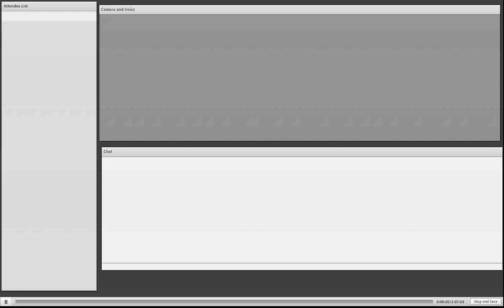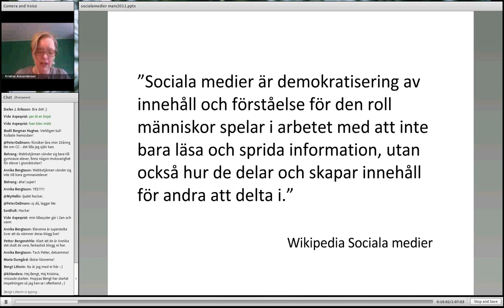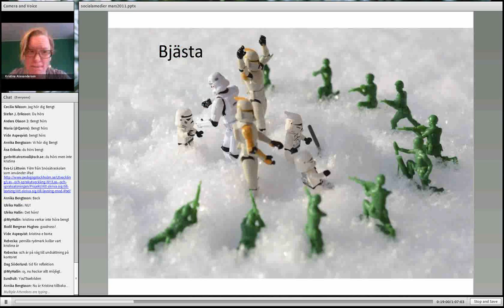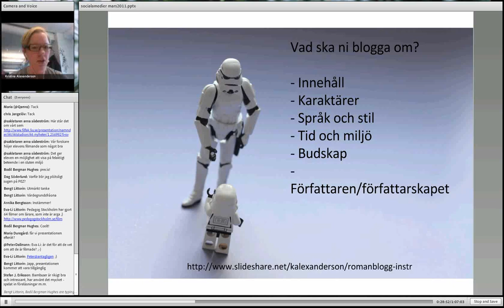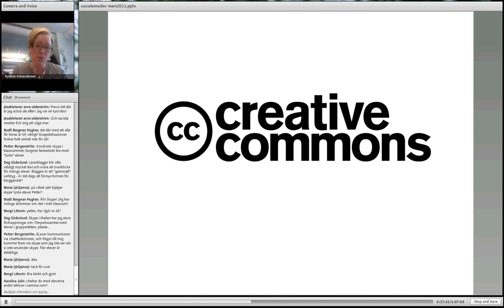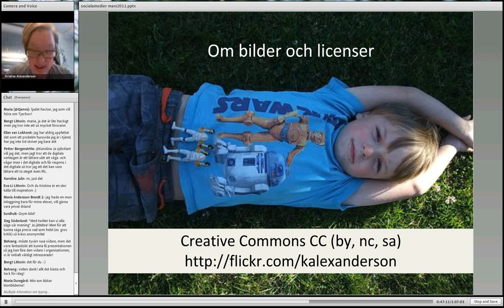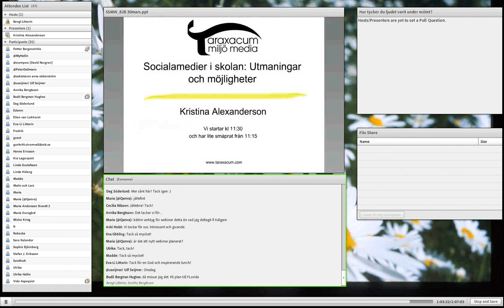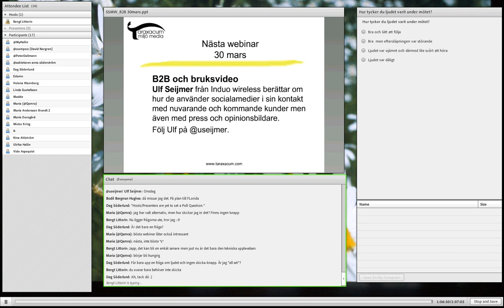SSMW: Socialamedier i skolan, utmaning och möjligheter. Den 17 mars 2011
Kristina Alexanderson aka. @kalexandersson pratar på temat "Socialamedier i skolan, utmaning och möjligheter. Hur kan man arbeta och vilka är utmaningarna"
Min gissning är att det blir något litet om Creative Commons också efter som Kristina är Creative Commons skolombudsman.